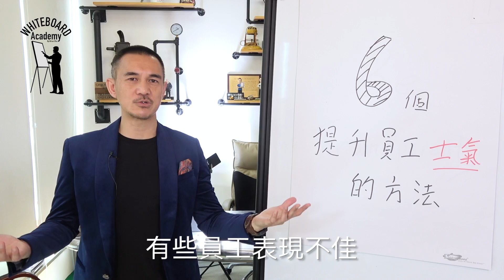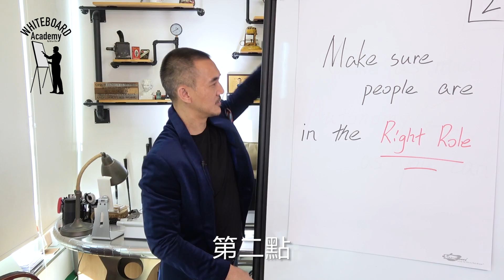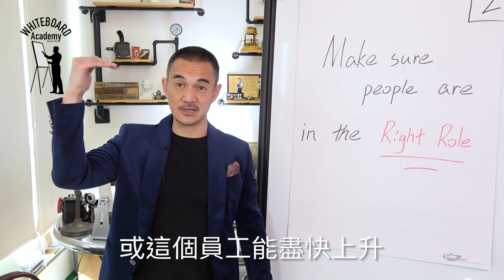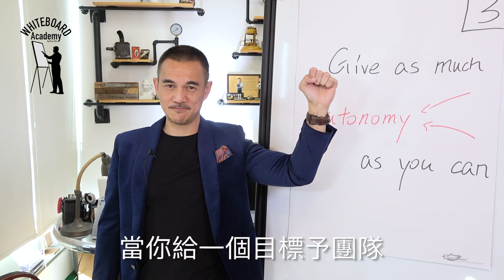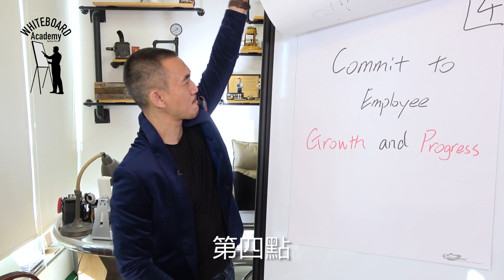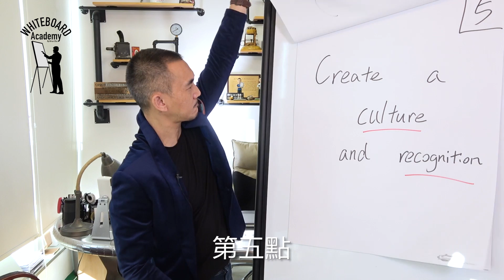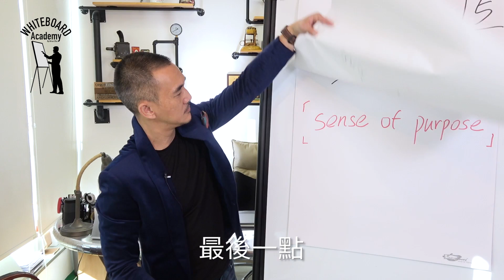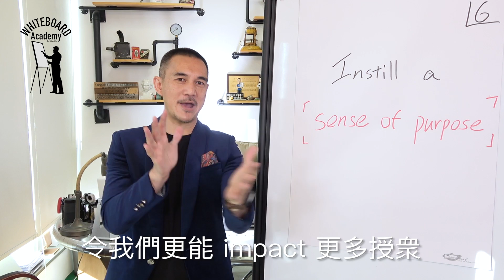『6步提高士氣的方法』Brian Cha 車志健丨WhiteBoard Academy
『士氣』是一種看不見的東西，

但是『士氣』卻能左右一個團隊勝負成敗的關鍵。

如果今天你的公司裡，團隊員工士氣高昂，

他們每天早上都會精神抖擻去上班，

充滿鬥心鬥志想要做到最好，從而帶動公司迅速成長；

反之如果今天公司裡士氣低迷，你就會看見員工們無精打采，

無心為公司爭取佳績，從而導致公司業務停滯不前。

就像一支足球隊由一個沒有任何管理經驗的教練帶領，

搞不清隊員的能力和位置，未能將熱血注入球隊，

不把隊員當成自己人，這支球隊注定離成功還有一段很遠的路程。

作為一個團隊領導、公司高層甚至你自己一個人，

都需要學習如何提振士氣，才有辦法提高團隊和自己的生產力，

才會對面前的難題戰無不勝、攻無不克！

「謝謝你觀看這個影片。如果你喜歡的，

請按訂閱分享讚好我們的頻道。

希望你花一點時間留言回應打招呼。

你的留言是我們的動力。期待在這個CHANNEL再見到大家！加油！俾心機！」

-Brian Cha Motivation Team

2020限時免費教學影片送比你

下面連結，觀看我們更多精彩內容。

Brian Cha 車志健 是一名具影響力的激勵講師、創業家、銷售專家及亞洲唯一擁有三項不同運動世界紀錄保持者。學員遍佈十多個國家及地區，教導他們怎樣達到事業及人生目標。

►專業諮詢服務 (*只適合中小企老闆、導師及團隊領袖)

預約
各位中小企老闆、導師及團隊領袖，如果你想知道如何透過網絡營銷拓展業務至全世界，立刻到以下連結預約，我的專業團隊會與你聯絡！